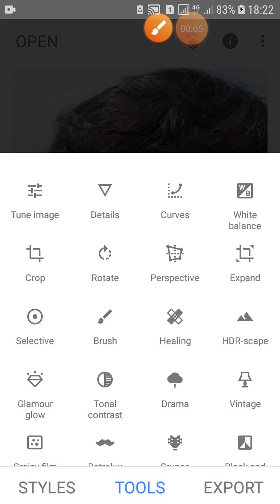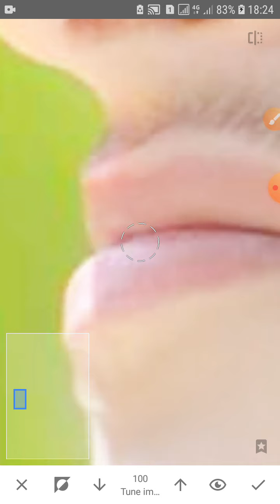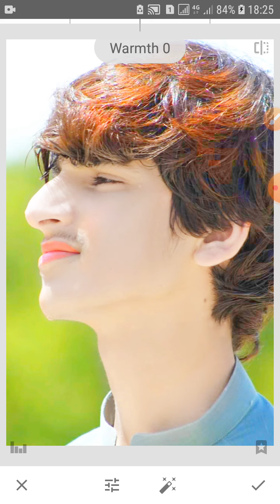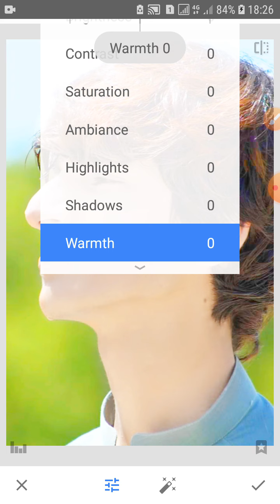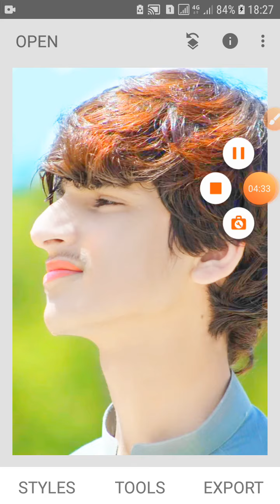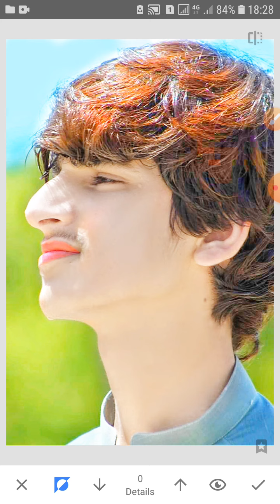Snapseed Editing Master|| snapseed dp Editing pic|| Step by step Editing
Manipulation Tutorials and also logo
designing. I generally use Lightroom,
Snapseed, Picsart, Pixalab Applications
for my photo editing Teaching Tutorials.
T hope You learn something(Photo

Picsart Editing
picsArt Neon Smile Concept
neon Smile Concept
Photo Editing
picsart Editing
AF EDIT
NSB Picture
toukeer Editz
Arya Editz
Bhaskar Editing zone
xyaa Edits
Chetan Edits
Snapseed Editing
Snapseed Mobile
PicsArt edit
kese
photo editing
Snapseed App
Snapseed tutorial
Editing
Snapseed tutorial
Editing
Time pass
Deb tech
Innorative
Tacaz
Crime files
Hd Editing zone
Sunny jaswal photography
Colors Tv
Technical sandeep Gora
Technical Riyan
Officialseamusica
Corina smith
TRT Erutugrul by PTV
Kolkata Binodon
Rdx music production
Roylab stats
Tp comedy
Rafal Bochynski
Nanuk Winarno
MJ DANCE STUDIO, NEPAL
Govind Art_Creation
Marissa Romero
Pier 1
Technical Shan Haider
VideoWalisarkar
account
hasnain kamran
The Knowledge Mixture
Mart Editz
kawailime
kkc Edits
Gurjot Creations
Live
How to Raju
SB EDITZ
mohit king
TP Comedy
MP
TRICKY NJ PRO
VeLLa MunDa
Aarya Aarya Editz
Technical Sandeep Gora
Tech Wings
Processing Brains
Deb Tech
short enge
REENSNE BAANS
Hd Editing Zone
HO
Tech Get
Pradosh Edit
InnoRative
TK tk photography
Sarfaraz studio
Technical Shahid
Manoj Dey
Madari Madari
S
M Motivational Video in Hindi
Chaudhary Hai
HATrue
Technical Guruji
Android Apk Master
Green Status
ASIF 360
Rana Bhai Vlogs
Motivation With Sarim
RAFSAN360 SOLUTIONS
RaRe iTech
Technical Asif Ali
Fahdi Editx
Mr akash
Crazy Tips
AF EDIT
Yogesh Editography
MAS TECH
hindi droid
Bk Edits Bro
Survival Builder
Hasnain kamran
umar buzdar
MrBeast
Sounds
Tech Craze
Dusty Porter
SR TEMPLATES
Shahveer Jafry Second
Filmy Sins
S.S Plus
Template Lovers
MS Editing
Taukeer Editz
Junaid Writes_Official
picsart malik edit
Fynnpire
Ritesh Creation
SBS TECH
Zahid Writes
LEARN EASY
DollarSprout
Ur SmartMaker
Edit Like a Pro
B bro editor
Haider Tv
Zahid writes
Ritesh Creation
SBS TECH
Zahid Writes
LEARN EASY
DollarSprout
Ur SmartMaker
B bro editor
Ghumgheen_ Baloch
Mini Brick Model
IPAC Pakistan
Love Green Screen
SURAJ EDITZ
PRZ Edits
JokerlsME
mohit king
One Up Digital